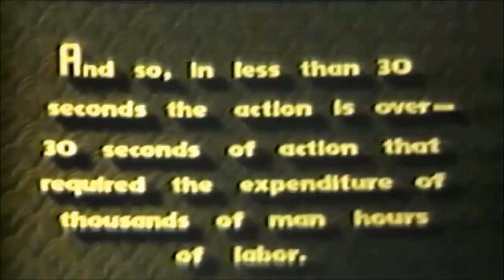B25 G Bombers w/ 75MM M4 Cannon on a Combat Mission WW2 USAAF Aerial Action Footage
Video of US Army Air Force flyers in B-25G (PBJ-1G) Mitchell bombers equipped with a 75mm M4 cannon / gun on strafing and bombing missions during World War II.
This is a compilation of newsreel and film clips and show part of a mission by the 7th Army Air Force over the Marshall Islands.  Also shows part of another mission in color by an unknown unit over an unknown Pacific island.

Also please feel free to use YouTube's embed feature to put any of my videos on your blogs, forums, articles, & websites, etc.